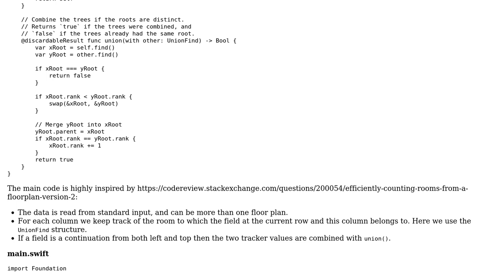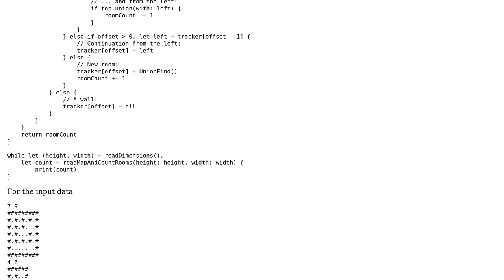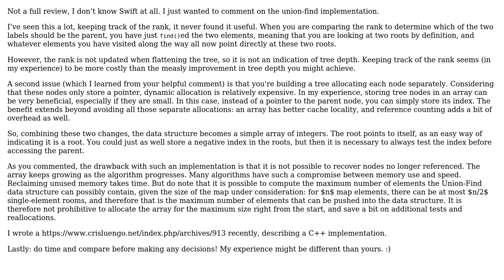Swiftly counting rooms in a floor plan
With thanks & praise to God, and with thanks to the many people who have made this project possible! | Content (except music & images) licensed under CC BY-SA | Music | Images & others | With thanks to user Martin R user Cris Luengo and the Stack Exchange Network Trademarks are property of their respective owners. You are responsible for your own actions.